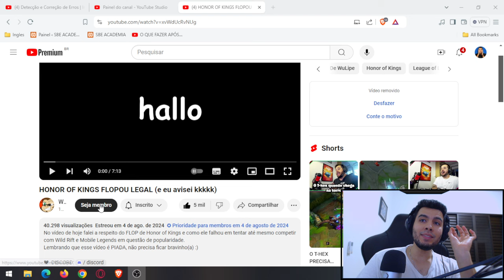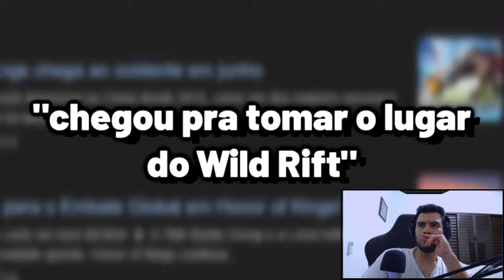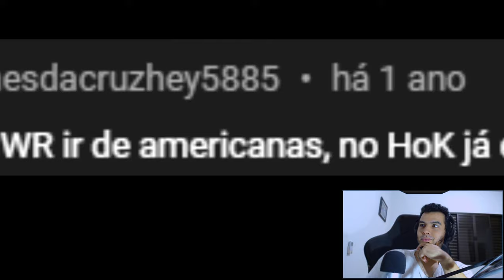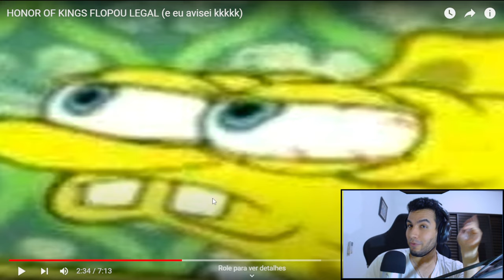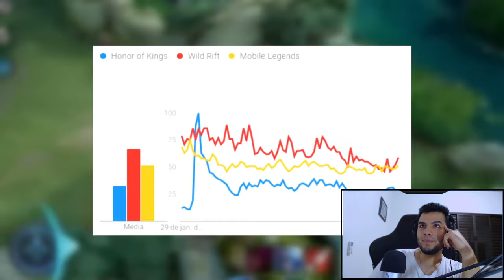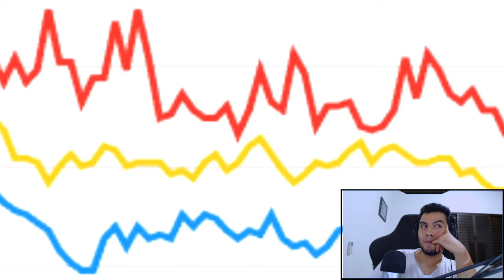REACT HONOR OF KINGS FLOPOU LEGAL e eu avisei kkkkk